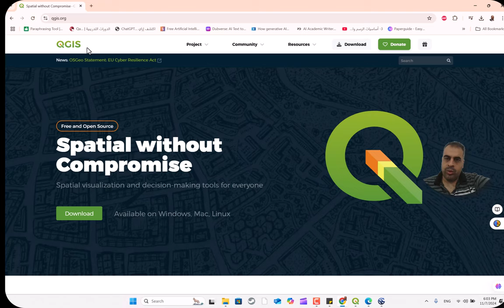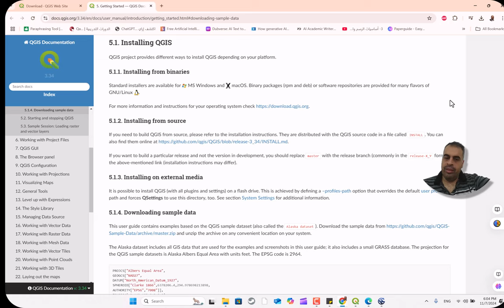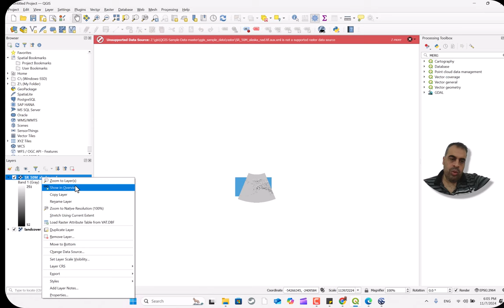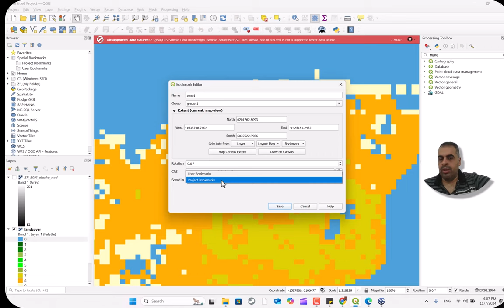qgis تحميل مجموعة بيانات نموذجية تحتوي على مجموعات من البيانات من مصادر مختلفة وفي تنسيقات مختلفة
❤️ روابط التواصل
✅ انستجرام